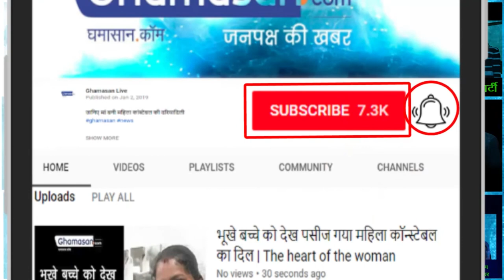Preity Zinta Adopted 34 children | 34 बच्चों की मां है अभिनेत्री Preity Zinta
Preity Zinta has turned down 600 million properties | 600 करोड़ की संपत्ति भी ठुकरा चुकी है प्रीति जिंटा...